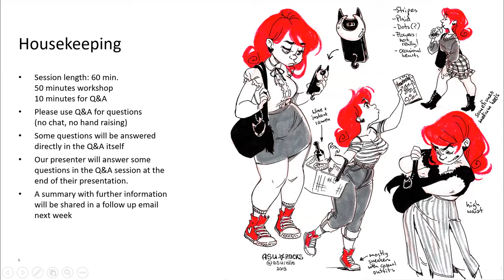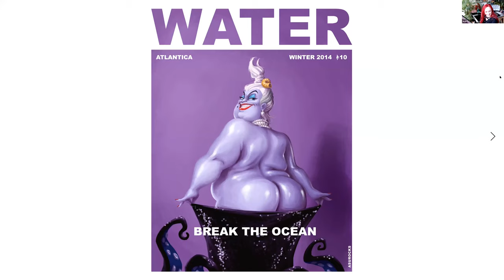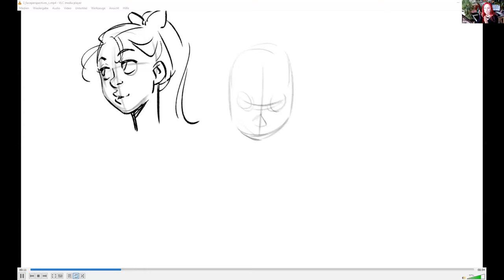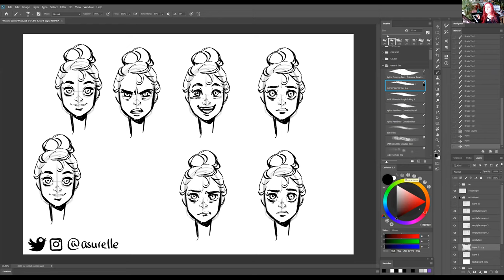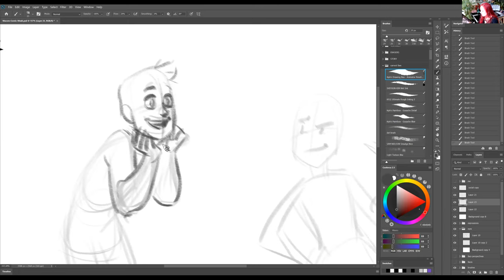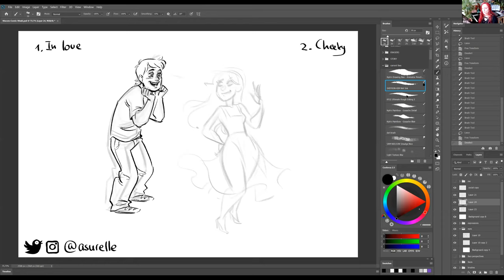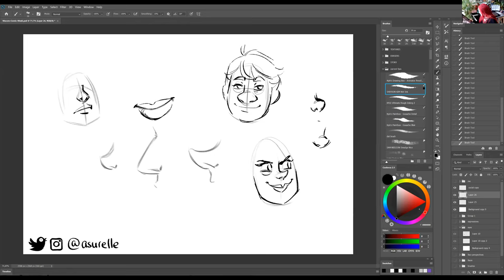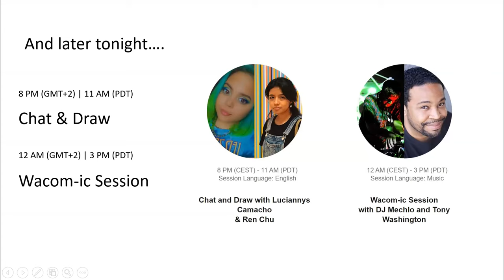Wacom Comic Week: Drawing expressive characters by Asu Rocks